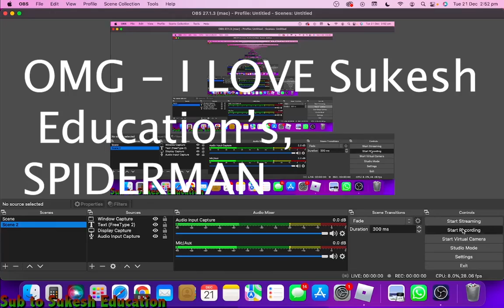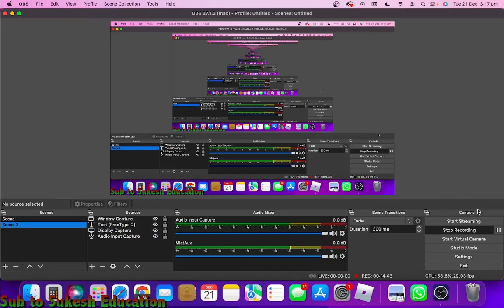Meeting Spiderman in Real life and in ROBLOX (Superhero Typhoon)- Tom Holland Exclusive.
Hopefully this was exciting for everyone.